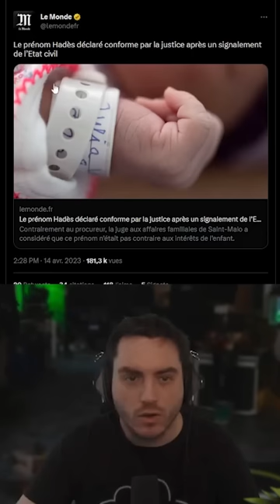JUSTICE POUR HADÈS !